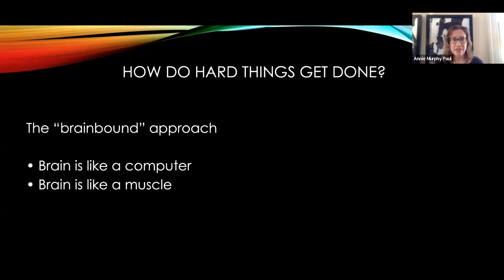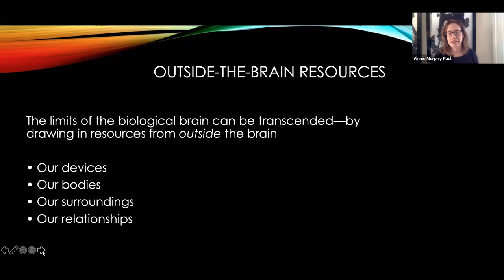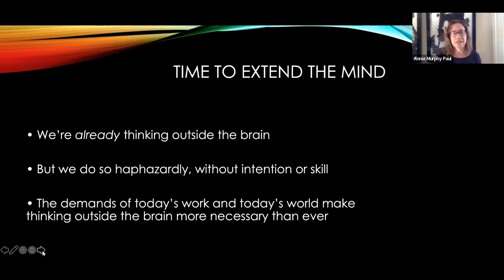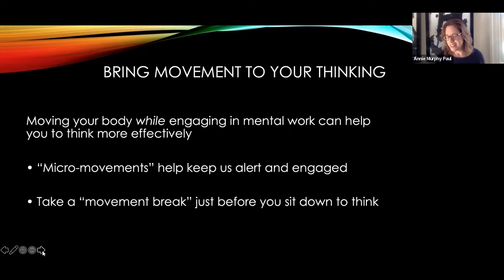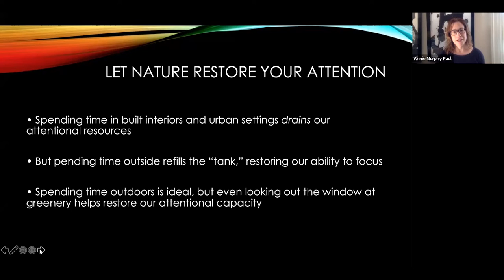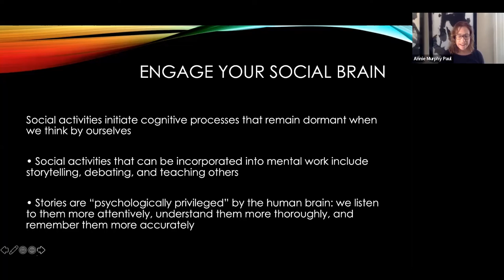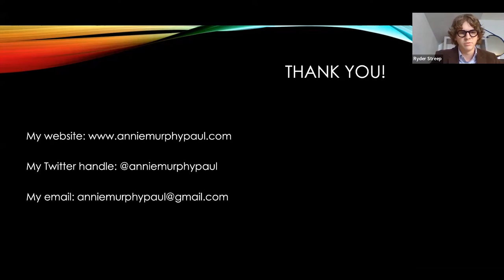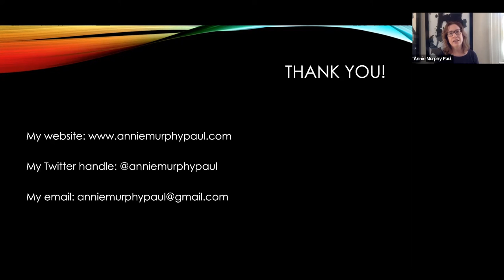The Extended Mind - Annie Murphy Paul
“Use your head.” That’s what we tell ourselves when facing a tricky problem or a difficult project. But a growing body of research indicates that we’ve got it exactly backward. What we need to do, says acclaimed science writer Annie Murphy Paul, is think outside the brain. A host of “extra-neural” resources—the feelings and movements of our bodies, the physical spaces in which we learn and work, and the minds of those around us—can help us focus more intently, comprehend more deeply, and create more imaginatively. In this talk, Paul will explore the research behind this exciting new vision of human ability, exploring the findings of neuroscientists, cognitive scientists, and psychologists.

You’ll learn about the secret history of how artists, scientists, and authors have employed mental extensions to solve problems, make discoveries, and create new works. Additionally, the lecture will explain how you can incorporate outside-the-brain thinking into your everyday life. This presentation offers a dramatic new view of how our minds work, full of practical advice on how to think better.

Annie Murphy Paul is an acclaimed science writer whose work has appeared in the New York Times Magazine, Scientific American, and The Best American Science Writing, among many other publications. Her latest book is The Extended Mind: The Power of Thinking Outside the Brain. Published in June of 2021, it was selected as an Amazon Editors’ Pick for Best Nonfiction, one of “50 Notable Works of Nonfiction” by the Washington Post, and one of “100 Notable Books of 2021” by The New York Times. She is the author of Origins, also named by the New York Times as a “Notable Book,” and The Cult of Personality, hailed by Malcolm Gladwell in the New Yorker as a “fascinating new book.” Her TED Talk has been viewed more than 2.7 million times. Paul is a recipient of the Rosalynn Carter Mental Health Journalism Fellowship, the Spencer Education Journalism Fellowship, and the Bernard L. Schwartz Fellowship at New America. A graduate of Yale University and the Columbia University Graduate School of Journalism, she is currently a Learning Sciences Exchange Fellow at New America.

- Annie’s book